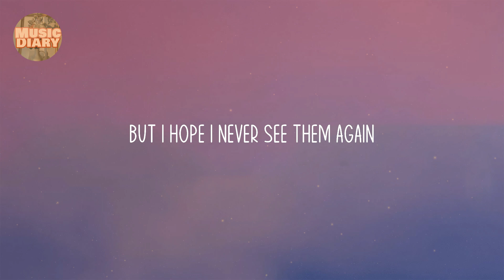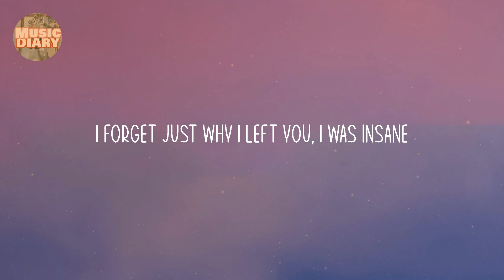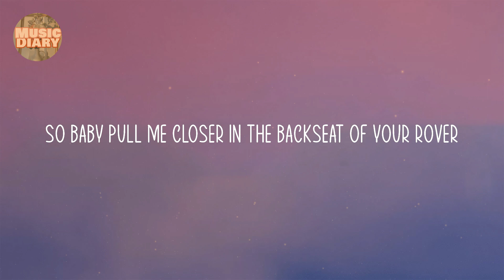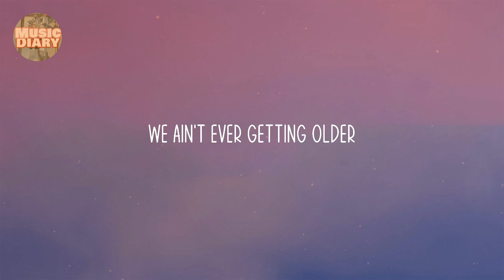The Chainsmokers - Closer (Lyric video)